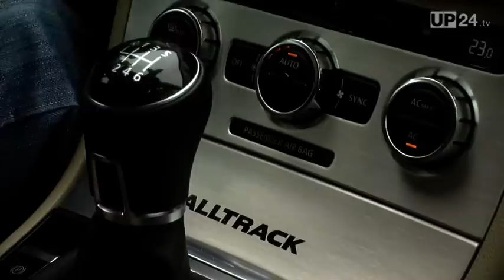Für alle Fälle VW Passat Alltrack